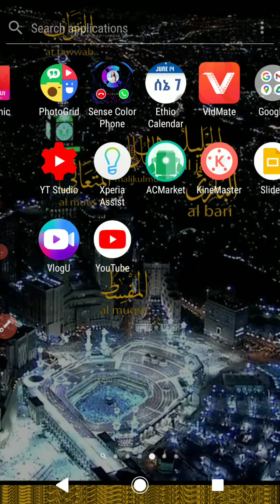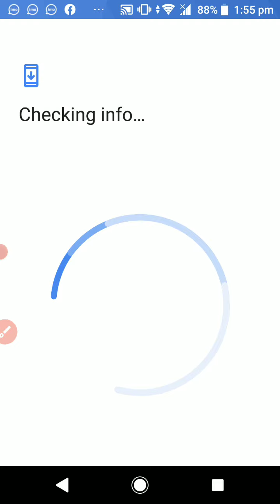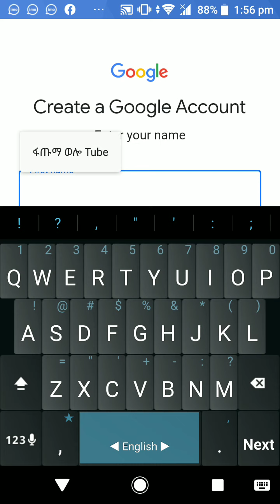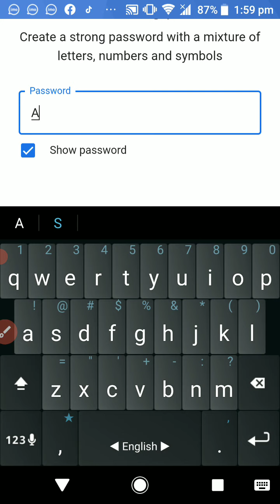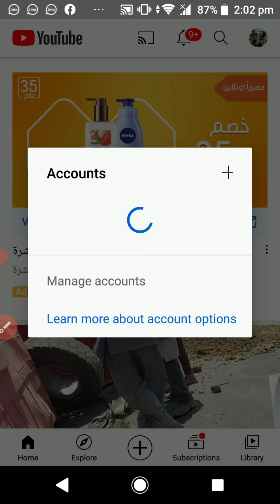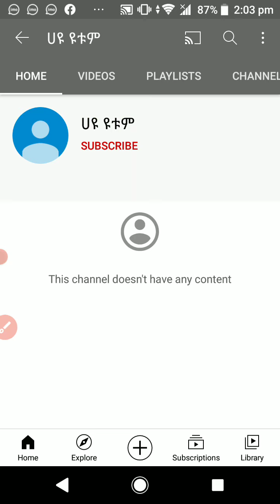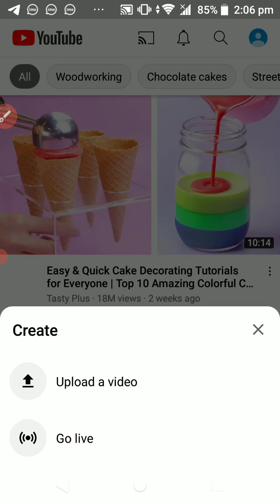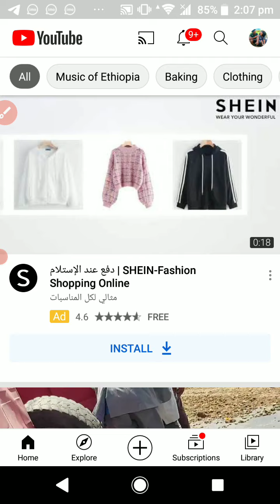♦ከ1— 10 የዩቱብ ቻናል ለመክፈት እና ብር የሚከፈልበት you Tube ለመክፈት የተቸገራችሁ ኑ እንማማር⏪🔔📲♦🎁